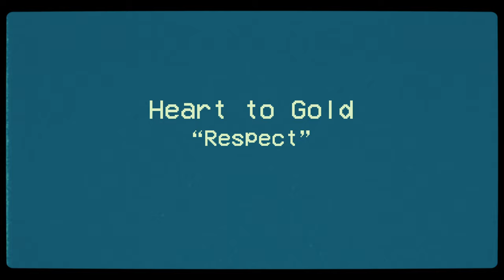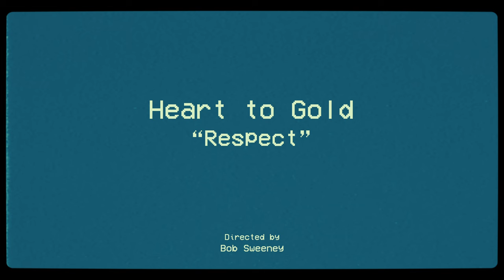Heart to Gold - Respect (Official Music Video)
Directed by Bob Sweeney

Lyrics:
It doesn’t matter how hard you fucking work
Get anywhere they still don’t know your worth
It seems like all the do is fucking chirp
I’m done with this go write your own damn words

I’m tired of the bullshit pacifists
I’m never going to be your therapist
So why don’t you just stop you selfish pig

Well I can’t decide who i am half the time
And I want to bathe in the blood
Of those who deny
That we all just really want the same thing the whole damn time